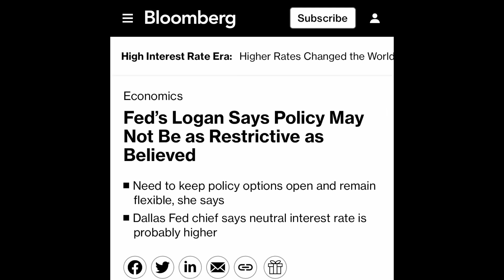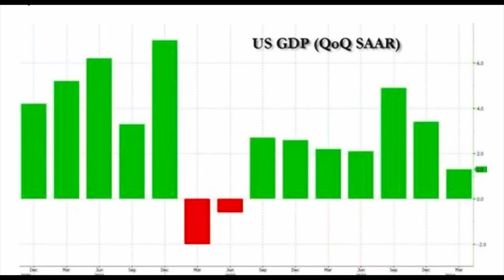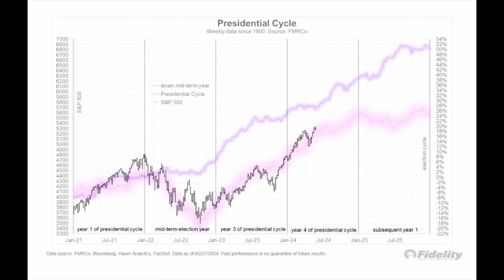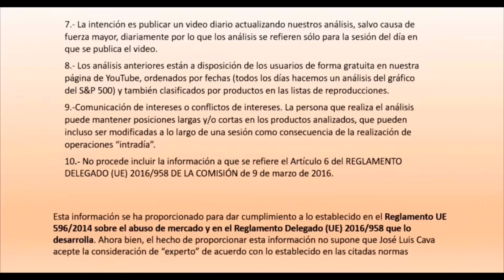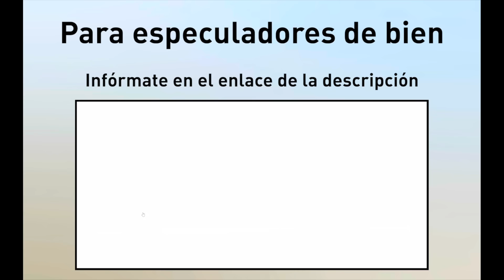S&P 500, ¿al 6.000 en 2024?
Desde un punto de vista estacional y teniendo en cuenta que estamos en el cuarto año del ciclo presidencial estadounidense, podemos considerar como escenario bastante probable que el S&P 500 alcance el 6.000 en 2024.